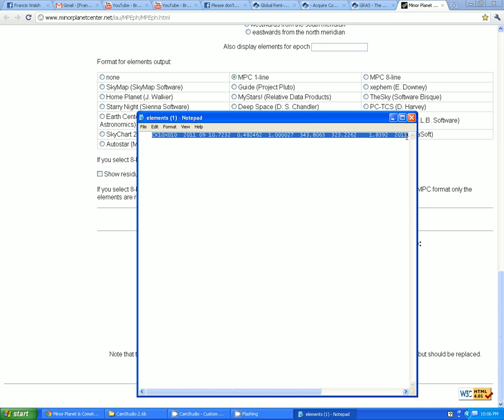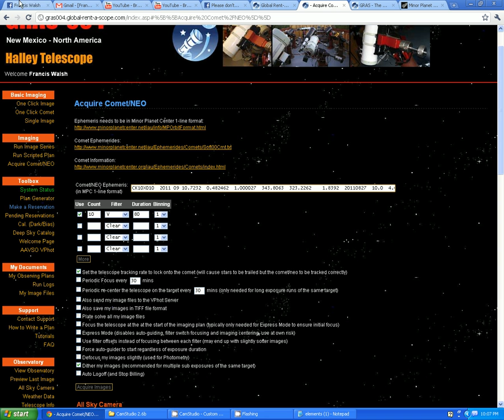Nibiru Tracker 2012 "Driving GRAS-004 62611" 10 X 80 seconds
Here's how it happens. The scopes come up and I get moving. Enjoy!

F.